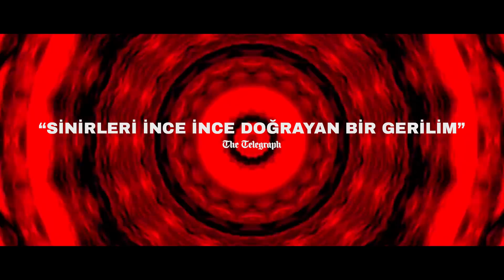Mandy | Türkçe altyazılı fragman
Mandy, 5-14 Ekim 2018’de Filmekimi’nde…

Nicolas Cage, MANDY’nin intikamını alıyor! Amansız bir tarikat, cehennem kaçkını katiller, intikam peşinde kana susamış bir adam… Başrolünde Nicolas Cage’in efsaneleştiği MANDY, eşi tuhaf bir tarikat tarafından katledilen Red’in intikam arayışını anlatıyor. İlk gösterimini Sundance’te, uluslararası gösterimini Cannes’da yapan MANDY, hayalle gerçek arasında gidip gelirken 1980’ler estetiğini bolca kan, aksiyon ve tuhaf bir fantezi dünyasıyla buluşturuyor. Panos Cosmatos’un yönettiği, müziklerini Jóhan Jóhansson’un bestelediği filmin yapımcılarından biri de Elijah Wood.